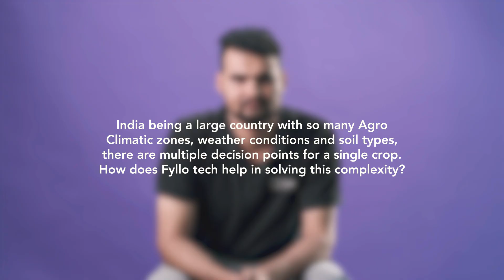Rooted in Tech, Fyllo's Precision Agriculture Platform is Nurturing Bharat's Fields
With a mission to eliminate uncertainty in farming, Fyllo is scaling precision agriculture across India. By harnessing the power of AI, IoT, and data-driven insights, Fyllo empowers farmers to maximize crop yields and achieve superior quality of produce.

In Episode 8 of BuildersforBharat, Fyllo founders Sudhanshu Rai and Sumit Sheoran and discuss their journey from working with just 10 farmers to impacting over 8,000 today. They also talked about

✅ The $76 billion market opportunity in Indian agriculture, highlighting the significant potential for scaling precision farming solutions.

✅ Fyllo’s technology-driven approach, which has resulted in a 25-50% increase in farmer income, demonstrating the substantial impact of precision agriculture.

✅ Fyllo’s dedication to listening to farmers and adapting to their needs, culminating in a 100% customer retention rate.